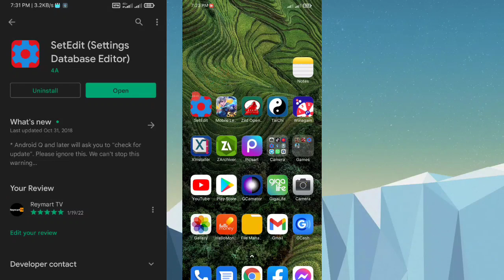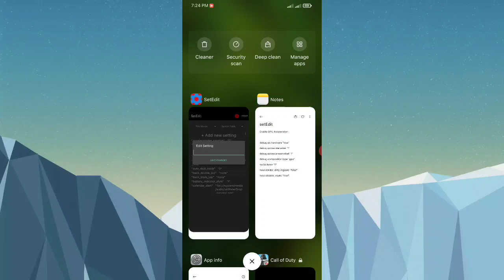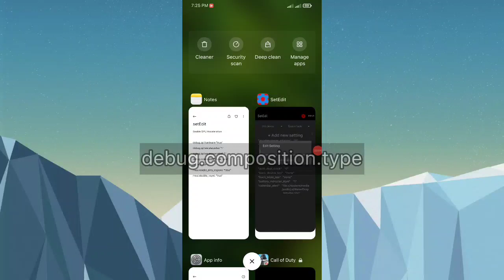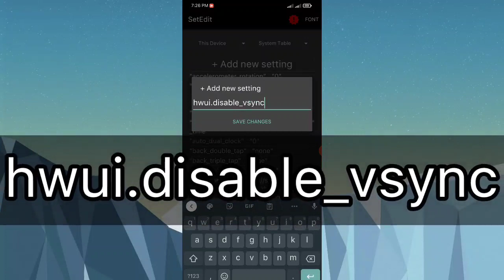HOW TO ENABLE THE GPU ACCELERATION ON YOUR ANDROID PHONE WITHOUT ROOT | TAGALOG TUTORIAL 2022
safe 100% ang tutorial nato mga lods, ang mga commands na nasa video ay nakakatulong para i push to the limit ang capacity ng gpu ng phone natin, asahan nyo na iinit yung phone nyo pag sinubukan nyo to, pero ang kapalit naman ay magiging smooth yung paglalaro nyo ng mga games.

setedit apk
setedit tweaks
setedit app tricks
setedit pro apk
setedit refresh rate
setedit tricks miui 12
setedit code
sendit codes
setedit app
setedit android properties
setedit android 10
setedit apk mod
setedit apk old version
setedit android 11
setedit best settings
setti balija
setti balija caste
setti balija matrimony
setti bed
setti balija surnames
settee back
sette bello
setedit command
setedit camera sound
setedit camera
sendit courier
sendit christmas icon
sendit common sense media
setedit download
setedit dpi
setedit download chip
setedit descargar
setedit dreambox download
setedit dyon
setedit editor
set edit element
set edit text editor
setedit (settings database editor)
setedit español
setedit edicion
setedit (settings database editor) uptodown
setedit feature pack apk
setedit for gaming
setedit fps
setedit for android 11
setedit feature pack
setedit force 4g
setedit android
setedit features
setedit github
setedit global table
setedit gaming
setedit gpu
setedit guide
setedit google play
setedit galaxy
setedit grundig
setedit huawei
setedit hacks
setedit hotspot
setedit humax v3 1.10 download
setedit humax
setedit hd 100
setedit hd100 1.43 cracked
setedit home cast
set edit in matlab
set edit iphone
is setedit safe
set edit indir
step editing in objective c
install setedit
icon set edit
set edit json
juniper set edit
setedit samsung j
setedit jay tech download
setedit samsung j 1.18
set edit jay tech
setedit samsung j 1.22
kustomize set edit
kegunaan set edit
setedit registration key
setedit kostenlos
setedit key
setedit kaon
setedit - tv-kanaleditor
setedit latest version
setedit lte only
setedit lte
setediting
setedit là gì
setedit linux
set edit lightroom
linux set editor
setedit miui
setedit mod apk
setedit miui 12
setedit meaning
synthedit manual
setedit metz
set edit_mask in alv
set edit mode
setedit not working
setedit new version
setedit network
setedit nokia
setedit poco x3 nfc
setedit redmi note 9
setedit redmi note 8
setedit net
setedit old version
setedit overclock
setedit oneplus
setedit opensource
setedit oppo
setedit openbox v8 crack
setedit octagon
set editor old version
setedit performance
setedit pro apk 2021
setedit permission
setedit pro mod apk
setedit premium apk
setedit peak refresh rate
setedit poco x3 pro
setedit para que sirve
setedit realme
setedit root
setedit resolution
seddit reddit
setedit reddit
setedit settings
setedit system table
set edit secure table
setedit sony
setedit samsung download
setedit samsung tv
setedit serial
setedit tricks
setedit tricks xiaomi
setedit theme
setedit tcl download
setdest tcl
set edit terbaru
setedit uptodown
setedit update
set data usage
textedit unlock
set editor uptodown
setediting uitableview swift
setedit apk uptodown
set edit ui
setedit vivo
setedit volte
setedit volume
setedit vibration
setup vpn
set edit-vdom-prompt enable
set edit-vdom-prompt
set edit video
setedit wifi
windows set editor
set edit website
set edit for windows
set edit for windows 7
setedit xda
setedit xiaomi
setedit xperia
setedit poco x3
setedit xiaomi apk
set edit xiaomi trucos
setedit シャッター音 xperia
alternative zu setedit
setedit 120hz
setedit 100 download
setedit 1
setedit 2021
by4a.setedit 22
setedit pro apk 2020
setedit light 2.25
setedit 3.31
setedit 3.31 download
setedit 4g only
setedit 4g only huawei
setedit 4pda
setedit 4g
set editor 4pda
setedit 5g
oneplus 5t setedit
setedit 90hz